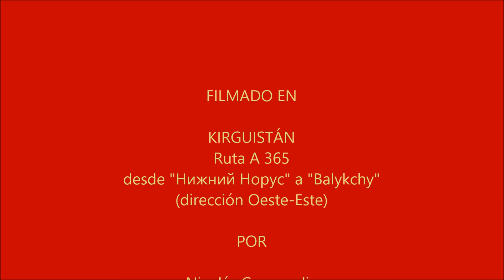Silk road Kyrgyzstan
Route A 365 from Bishkek to Balykchy